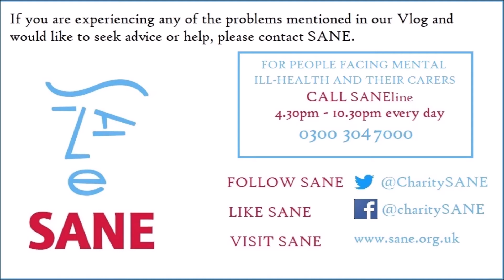You dont have to look like you have an eating disorder to have one | HOPE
In this video we discuss a very important message that you do not have to look like you have an eating disorder to have one. After all, it is a MENTAL illness.

Yours with hope

Lynn, Charlotte & Samantha xxx

If you are experiencing any of the problems mentioned in our Vlog's and would like to seek advice or help, please contact SANE.

For people facing mental ill-health and their carers call the SANEline (4.30pm - 10.30pm) 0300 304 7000.